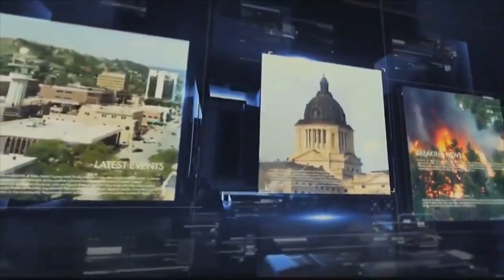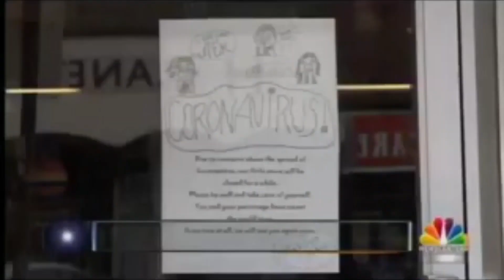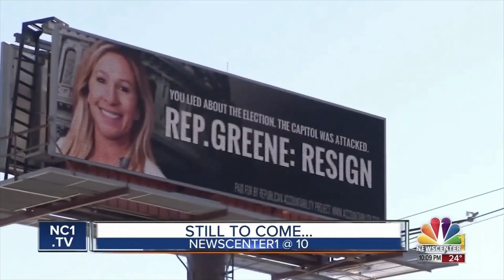KNBN (NEWSCENTER 1) NEWS OPENS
The following are opens from KNBN in Rapid City, South Dakota from 2000 onward.

Here is what you can find in this compilation:
(0:00) KNBN Station ID (1998)
(0:04) “News Center 1” 10PM intro (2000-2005)
(1:18) “News Center 1”  Today, 10 pm intros (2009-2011)
(3:15) “NC1 TODAY”,"News Center 1" Morning, 10PM generic intros (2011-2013)
(3;55) “NC1 Today”,"News Center 1"6am,7am, 5:30 pm and 10pm generic intros (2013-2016)
(8:40) “NewsCenter1 TODAY”,"News Center1" various generic intro (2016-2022)
(11:51) “News Center 1” 9PM, 10PM intros (2022-present)
(12:59) KNBN Station Promo "Connect Center 1" (2022)